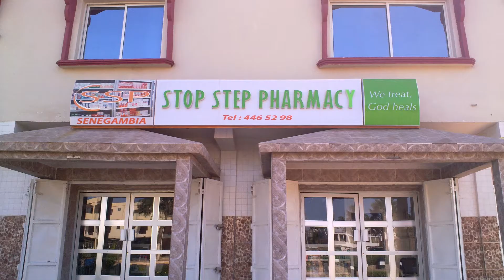Stop Step Pharmacy and Trading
Stop Step Pharmacy and Trading is among the best pharmacies in The Gambia, we import, wholesale and retail Medicines and other medicinal products at competitive prices. We stock variety of medications ranging from over-the-counter drugs to prescription drugs. Our stock includes both Generic and Branded Drugs which makes it possible for us to meet the need of different classes of customers according to their budget. We are one of the leading pharmacies in the country with over 5 outlets across the country and employing over 70 Medical and Administrative staff. Our team of Medical staff include 2 Pharmacists, Pharmacy technicians and nurses of different categories. We are proud to mention that we are the only pharmacy in the country employing the services of two Supervising Pharmacists one of whom is a Clinical Pharmacist. They oversee the day to day operations ensuring that good medical practice is applied. If you looking for the pharmacy in Gambia, here is the place for you.